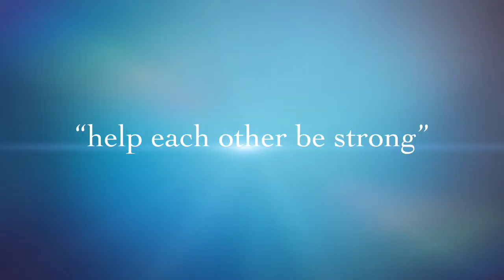Voices Around The World 2020